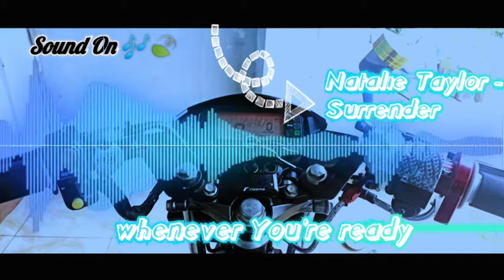Trailer || Natalie Taylor - Surrender Music & Text lyrics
Music & Text 🎶